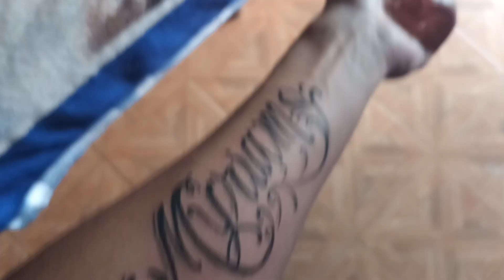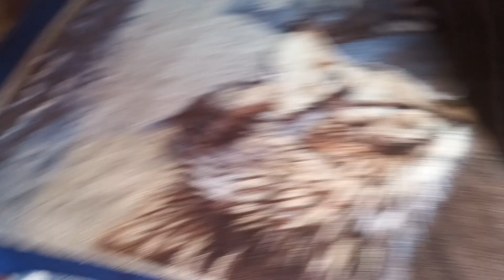youtube santiago gaston video 🇦🇷 olavarría mañana